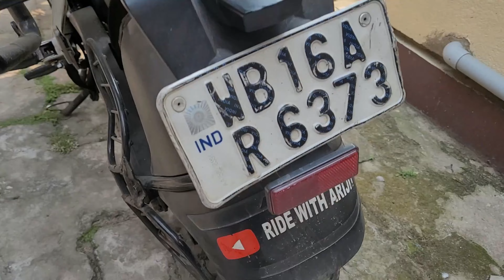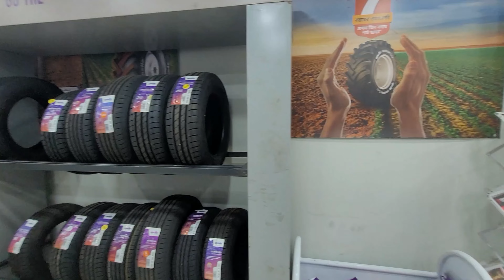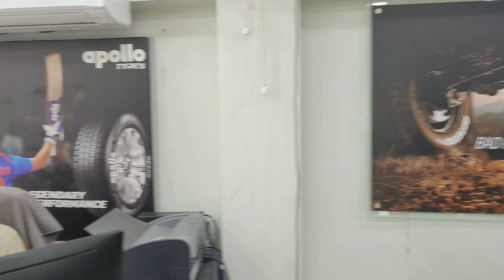Best Tubeless Offroad Tyres | Apollo Tramplr XR For My KTM DUKE 200 | *Special Discount For Riders*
KTM Duke 200 | Apollo Tramplr XR Tyres | Best Tubeless Offroading Tyres | Bike Offroading Tyres

In this travel vlog, join me as I bought the Apollo Tramplr XR off-road tyres for my KTM DUKE 200. These durable tyres are perfect for any adventurous rider looking to hit the trails.
Plus, don't miss out on a special discount for riders from Kamla Tyres.